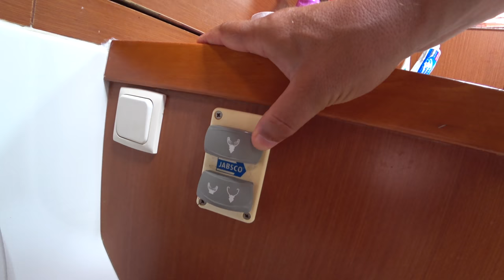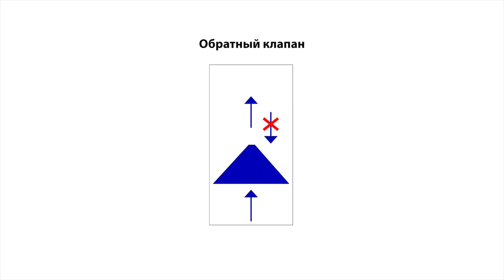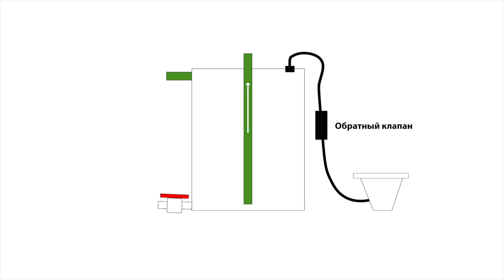Куда яхты сливают какахи? Устройство туалета на яхте. Как правильно сливать туалет по закону?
Друзья, мне задают очень много вопросов о том, как устроен туалет на яхте, куда сливают какашки лодки и как вообще это все устроено законодательно и как правильно сливать туалет по закону. Ответы на все эти вопросы вы сможете найти в данном видео "Устройство туалета на яхте. Куда яхты сливают какахи? Как правильно сливать туалет по закону?".

Далее тайм коды в видео
00:00 Начало
00:55 Серые воды
2:11 Черные воды
2:40 Туалет, как все устроено
6:12 Электрический туалет
6:22 Ручной туалет
6:58 Правила слива танков
8:51 NDZ - No Discharge Zone
9:15 MSD - Marine Sanitising Device
11:22 Расстояние слива от берега
12:17 А как в реальности?
15:14 До встречи в следующем выпуске